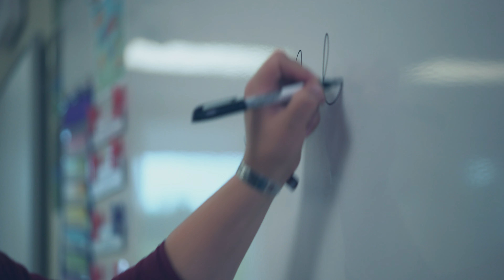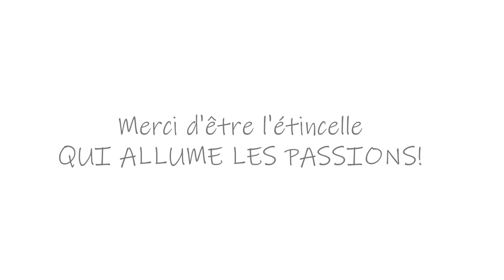Bonne Journée mondiale des enseignantes et des enseignants